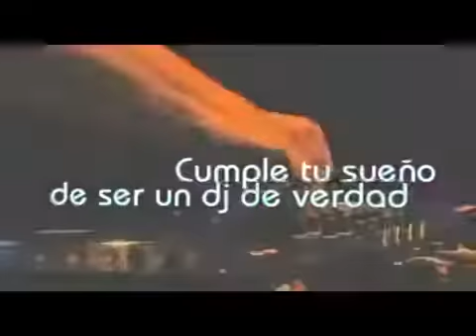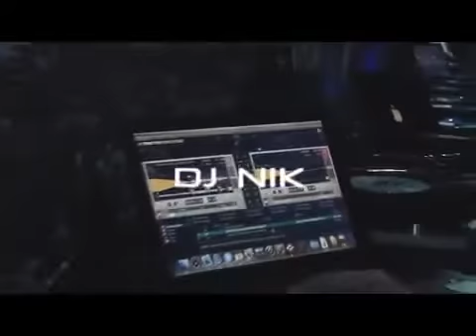Primer Comercial que existió de Quality Records año 2009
Más de 10 años de Experiencia Nuestro primer Comercial.